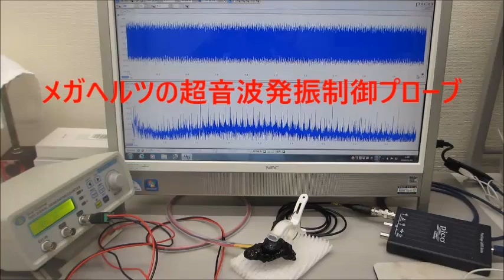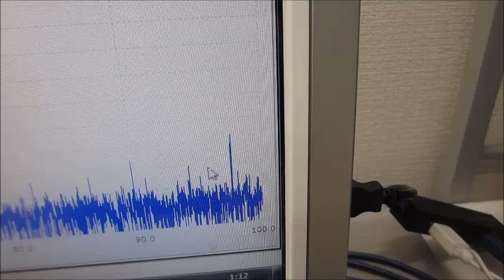メガヘルツの超音波システム（超音波の発振制御技術の応用）